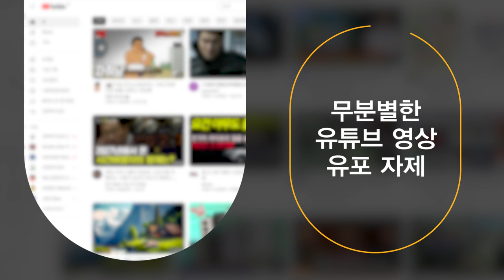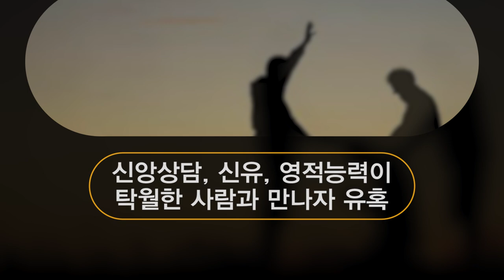예수님과 동행하는 행복한 교회생활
예수님과 동행하는 행복한 교회 생활

교회내에서 금전거래, 다단계 판매 및 물품 구입을 강요하는 행위를 금지합니다.
무분별한 유튜브 영상 유포는 개인뿐 아니라 공동체를 어렵게 할 수 있습니다.

다음과 같은 접근은 이단일 확률이 높습니다.
의심될 경우에는 담당 교역자에게 알려 주시기 바랍니다.

- 성격검사, 미술심리치료, 우울증 테스트, 각종 설문으로 접근할 때
- 나에 대한 꿈을 꾸었다며 신앙 이야기로 접근할 때
- 신앙상담, 신유, 영적 능력이 탁월한 사람이 있다며 만나보자고 유혹할 때
- 교회 밖에서 성경공부 등 신앙 모임을 해보자고 권유할 때
- 정통 교회와 목사님에 대해 부정적으로 가르칠 때

이런 상황에 유의하여 예수님과 동행하는 행복한 교회 생활하시기 바랍니다.